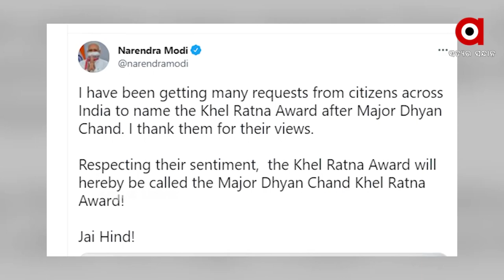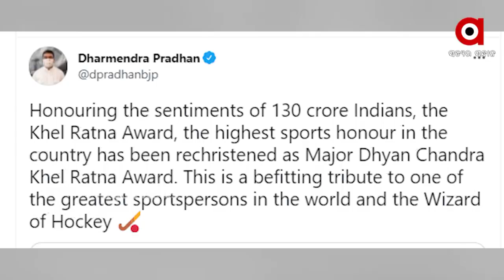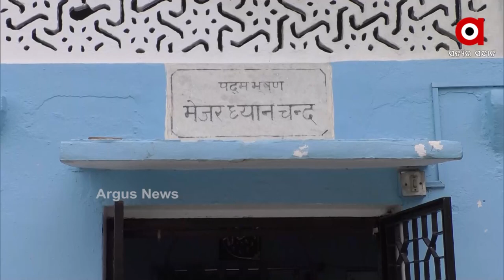ବଦଳିଲା ଖେଳରତ୍ନ ପୁରସ୍କାରର ନାଁ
ଥିଲା ରାଜୀବ ଗାନ୍ଧୀ ପୁରସ୍କାର, ଏବେ ହେଲା ମେଜର ଧ୍ୟାନଚାନ୍ଦ ଖେଳରତ୍ନ । ଟ୍ବିଟ କରି ସୂଚନା ଦେଲେ ପ୍ରଧାନମନ୍ତ୍ରୀ ନରେନ୍ଦ୍ର ମୋଦି । ଲୋକଙ୍କ ଭାବାବେଗକୁ ସମ୍ମାନ ଜଣାଇ ଏହି ନାଁକୁ ପରିବର୍ତ୍ତନ କରାଯାଇଛି ବୋଲି ମୋଦି କହିଛନ୍ତି ।